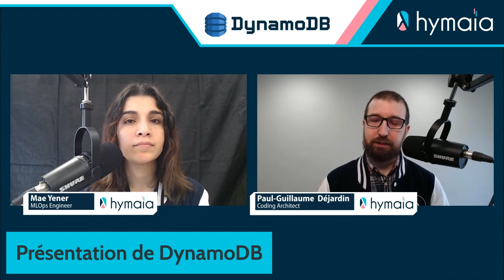DynamoDB, c'est quoi?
⎻⎻⎻ ✎ Description : ⎻⎻⎻⎻⎻⎻⎻⎻⎻⎻⎻⎻⎻⎻⎻⎻⎻⎻⎻⎻⎻⎻⎻
Aujourd'hui Mae interview Paul-Guillaume Déjardin sur l'outil DynamoDB.

⎻⎻⎻ ➡ Chapitrage : ⎻⎻⎻⎻⎻⎻⎻⎻⎻⎻⎻⎻⎻⎻⎻⎻⎻⎻⎻⎻⎻⎻⎻
Mae Yener échange avec Paul-Guillaume Dejardin, coding Architecte autour de DynamoDB.
Au programme :
0:00 Introduction
01:03 Qu'est-ce que DynamoDB ?
04:12 Les principaux cas d'utilisation de DynamoDB
07:52 Le prix de DynamoDB
13:35 La cohérence des données
18:55 Limites et les contraintes de taille
25:20 Les index secondaires
29:50 La réplication globale
32:50 Les bonnes pratiques
38:22 Sécurisation des données stockées
42:13 Les techniques de sauvegarde